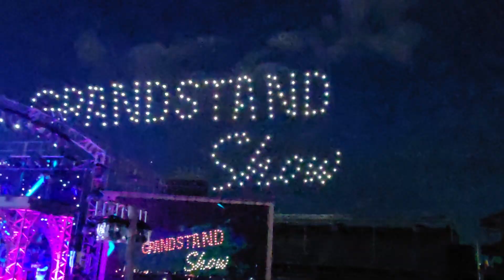Robots 🤖 dancing at the Calgary Stampede 2024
Enjoyed the robot dance and drone show from bostondynamics at the calgarystampede 2024 yesterday